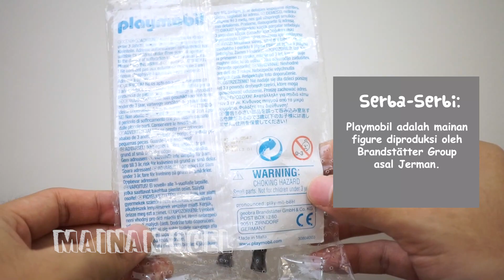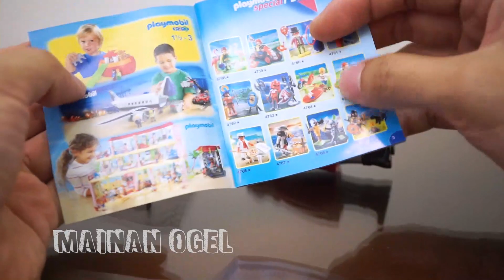Review Playmobil Figure | Alternatif Lego Indonesia [REVIEW]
Tiba saatnya untuk review & unboxing playmobil. Akhirnya saya beli juga ini sebuah figure playmobil. Semoga kalian suka review kali ini!

Selamat menikmati :3

Tag: Lego KW Non Ori bukan Emco Block Mainan Merchandise Toys Souvenir Miniature Miniatur Diorama Mini Figure Minifig MF Minifigure MOC Kolek KW Enlighten Hsanhe Pogo KOPF Original Fake Bootleg Third Party Knockoff Knock-Off Poster Magz Magazine Speed Build Building Unboxing 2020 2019 Xinh WM Stopmotion Stop Motion in Movie New Unboxing Lego-Legoan Brick Style Figurine Black Smith Medieval Blacksmith Kerajaan Pandai Besi